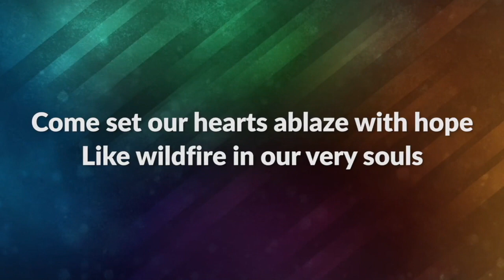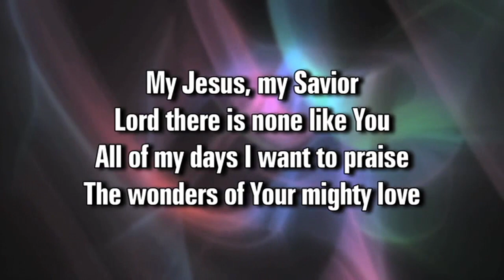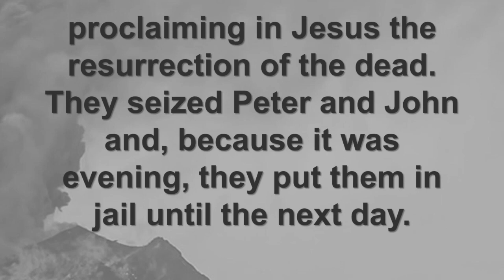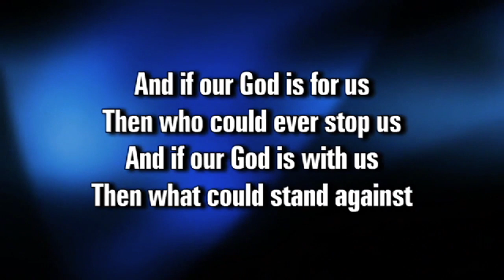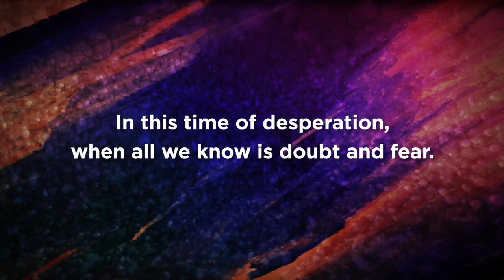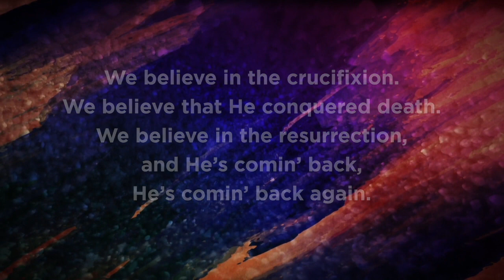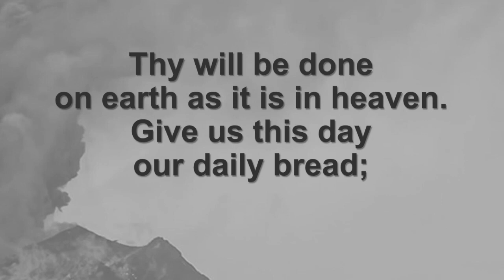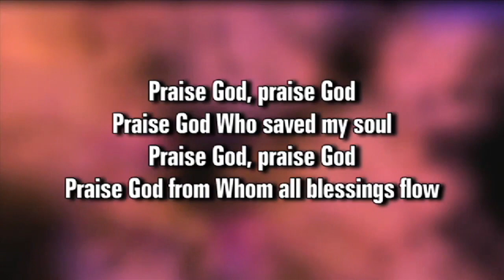Weekend Worship: April 24 & 25 | Messiah Lakeville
Thank you for joining us for worship this weekend! We'd love to connect with you! Fill out our Connect Card

Join us for our Zoom Bible Study on Sunday at 9:15 a.m.

If you’re able to and would like to continue to support Messiah’s ministry, you can do so